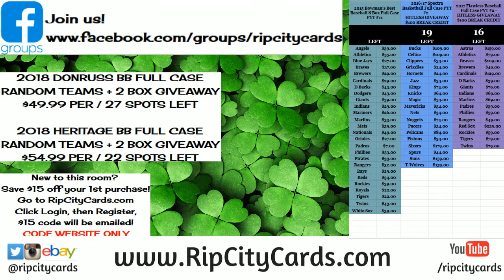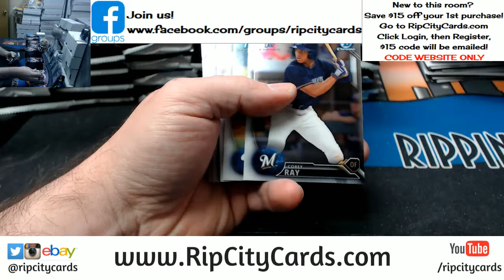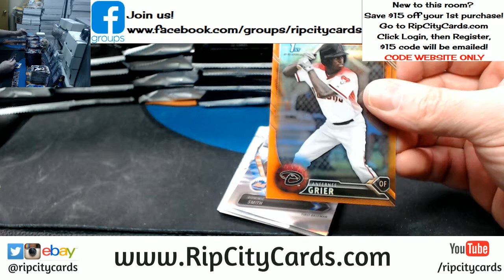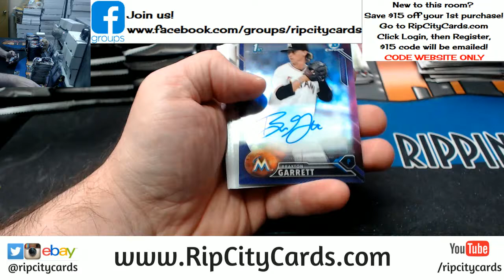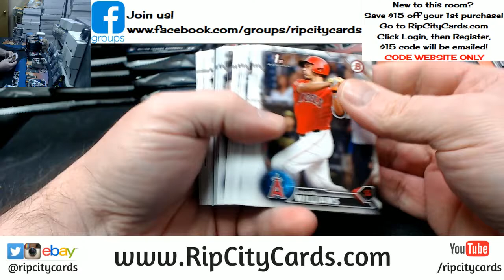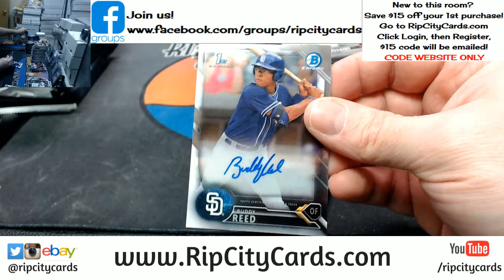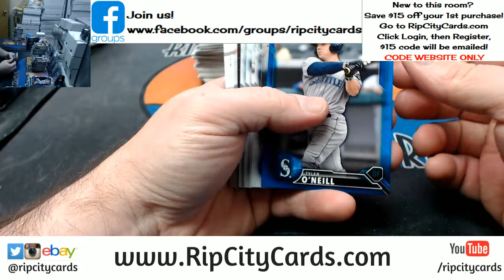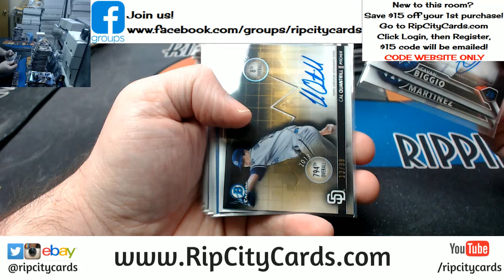2016 Bowman Draft Jumbo 4 Box EBAY #1